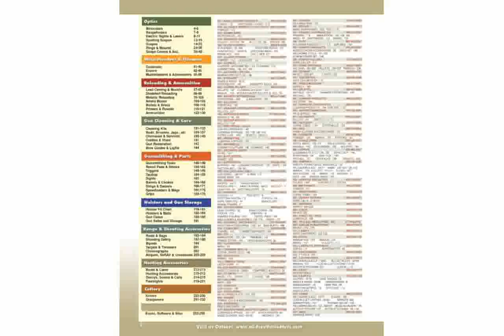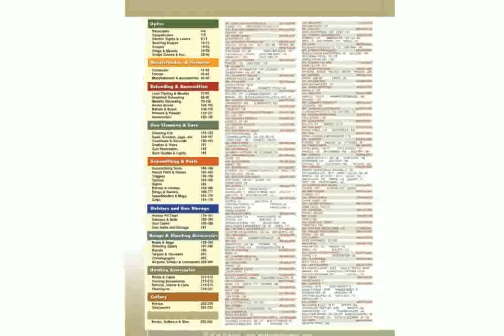Mauser M 03 Extreme 7 x 64mm Brenneke Rifle - Images [cerimadoca]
mauser m03 extreme solid
mauser m03 extreme mit direktabzug
mauser m12
mauser m712
mauser m98 magnum
mauser m03
mauser m24/47
mauser m03 extreme